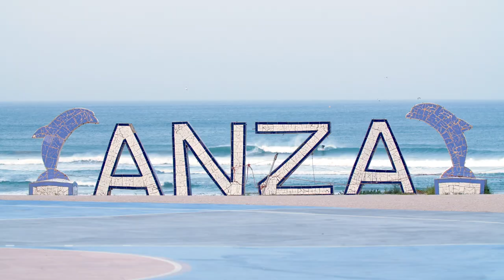Event Recap: Rip Curl Pro Search Taghazout Bay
Check out the event recap from the Rip Curl Pro Search Taghazout Bay 2023 that crowned Kauli Vaast and Yolanda Hopkins in February between Anchor Point and Anza.